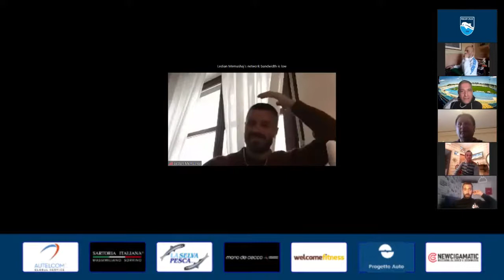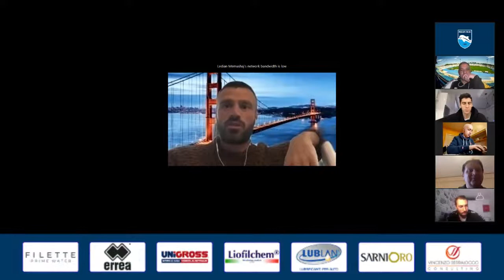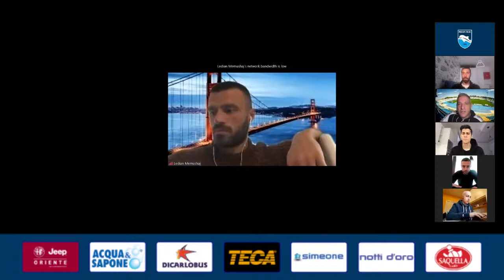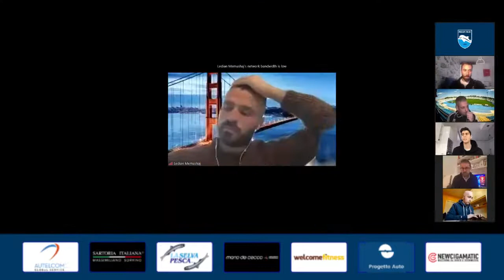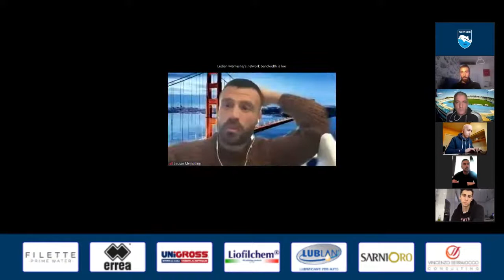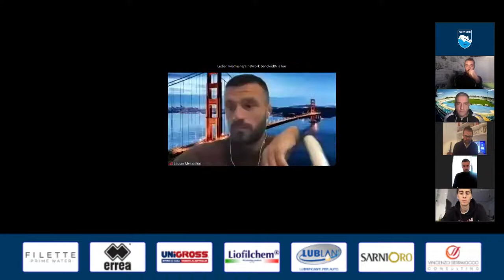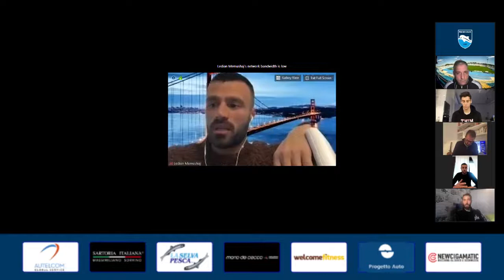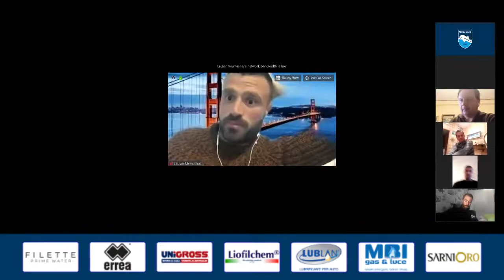ON AIR Pescara Calcio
Massimo Profeta - Rete8

Luigi Di Marzio - Il centro

Orlando D'angelo - Il Messggero
Andrea costantini - TV 6

Vincenzo Fiorillo - Player Pescara Calcio

Mirko Drudi Player - Perscara Calcio

Ledian Memushaj - Player Pescara calcio

Filippo Melegoni - Player Pescara Calcio

Massimo Mucciante - Responsabile Area Comunicazione Pescara Calcio